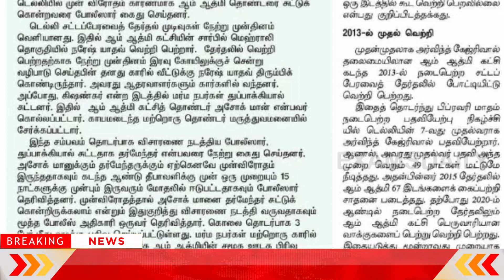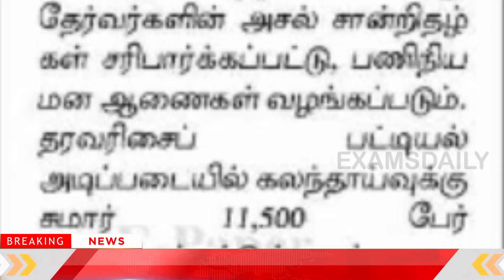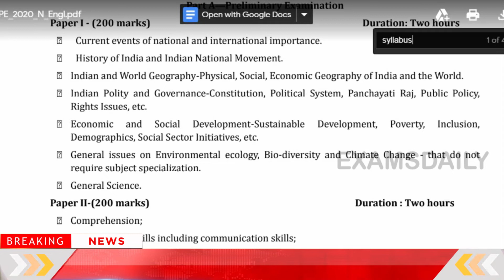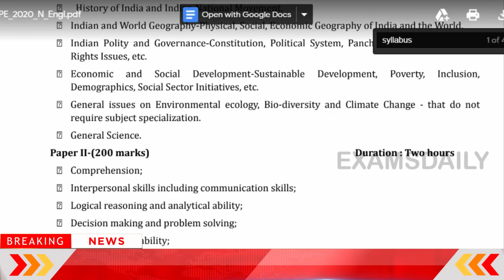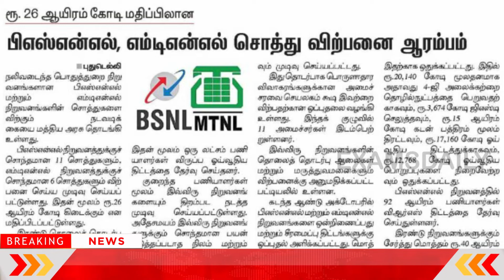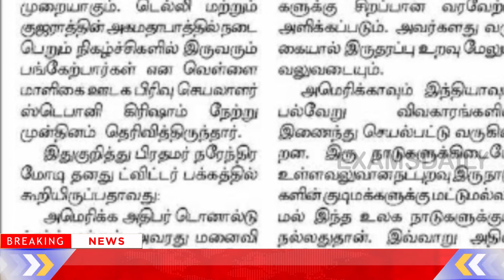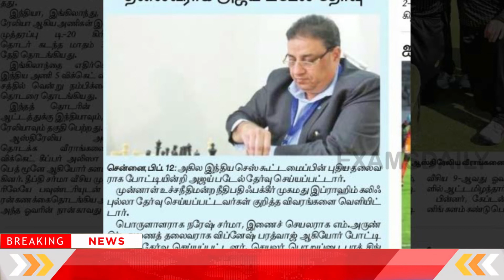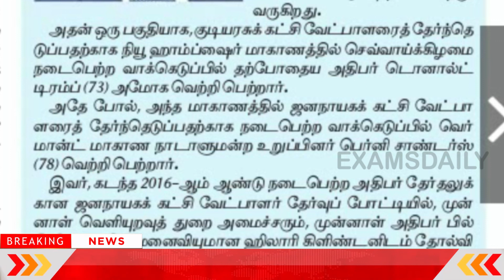இன்றைய செய்திகள் 2020 ||Today Current Affairs Tamil || 13.02.2020